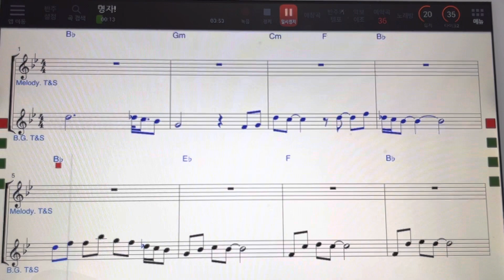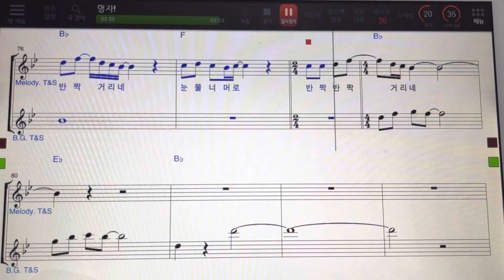나훈아명자테너색소폰악보 MR ~손미영알토색소폰ㆍ플루트연주